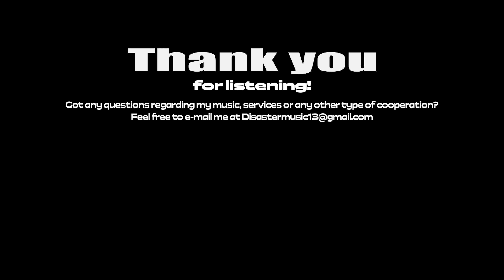Dancehall Riddim Instrumental 2024 "Richer"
Dancehall Riddim Instrumental 2024 "Richer" Prod by. Disaster Music ft @Ojay On The Beat

This Dancehall Instrumental  is free for NON-PROFIT USE ONLY! This means YouTube or Soundcloud use with NO monetization. The free version of this beat is NOT available for streaming services such as Spotify, Apple Music, etc.

To make profit off your music you must purchase a suitable license. Regardless if you've purchased a license or not, you can NOT register it on BMI/ASCAP/WIPO/OMPI or any worldwide copyright organization or any other Content ID system unless you have acquired an Exclusive license to the beat.